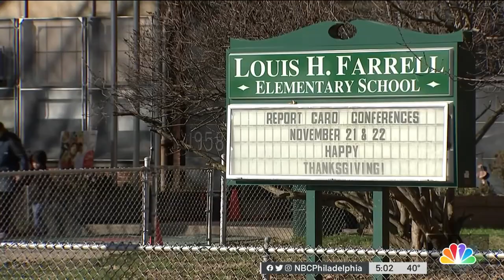Elementary School Put on Lockdown After Administration Received Call About a Weapon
Louis H. Farrell Elementary School was put on lockdown Tuesday morning after a parent called the school, claiming there was a weapon inside the building. NBC10’s Miguel Martinez-Valle has more from parents and relatives of students on what happened.